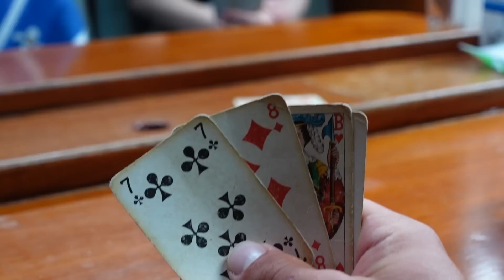Eine Crew-Legende verlässt das Boot -SEELEBEN- Folge 23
In diese Video verabschieden wir uns von Arved. Nach all den Abenteuern und Erlebnissen, die man mit den Mitseglern erlebt tut es immer weh jemanden gehen zu lassen. Doch leider kommt irgendwann immer der Moment auf Wiedersehen sagen zu müssen. Ich wünsche euch viel Spaß beim zuschauen.

Falls ihr gerne aktuellere Updates haben wollt oder
Mitsegeln möchtet, folgt mir gerne bei Instagram:

Hier noch ein paar Begriffe zur SEO:
Segeln Mittelmeer Das erste mal Segeln Roomtour
Segeln ohne Erfahrung Jonas Seeleben Blue Horizon
Segelboot Realitytv Segeljungs Sailing Insieme
Bootsprofis AnnaundMalin Atlantik Weltumsegelung
Sailing Reisen Abenteuer Travel Abenteuerreisen
Ozean Freiheit Projekt junge Menschen